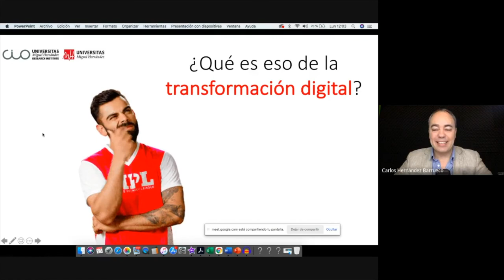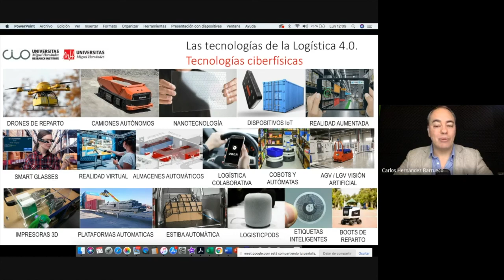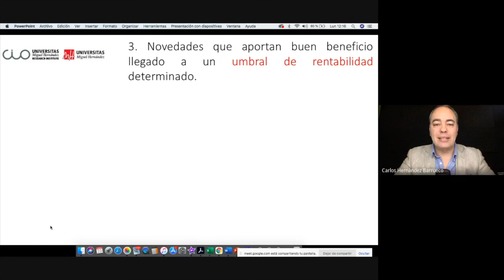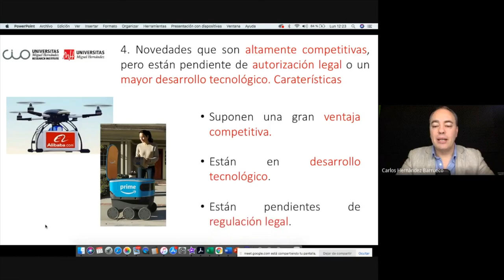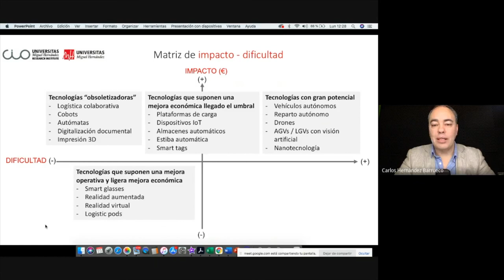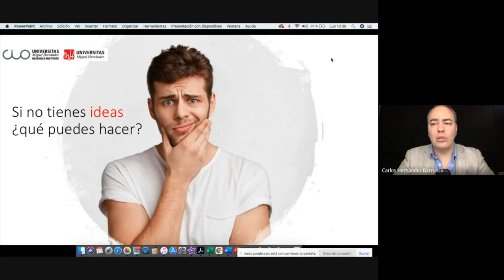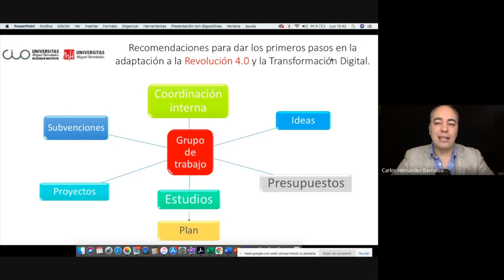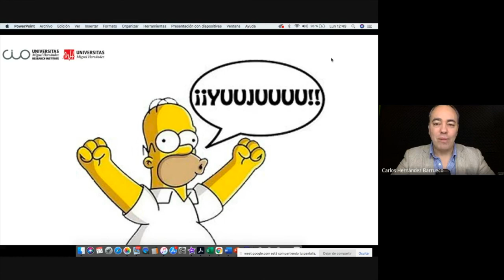Seminario Carlos Hernández Barrueco: Impacto económico de la Transformación Digital en las empresas